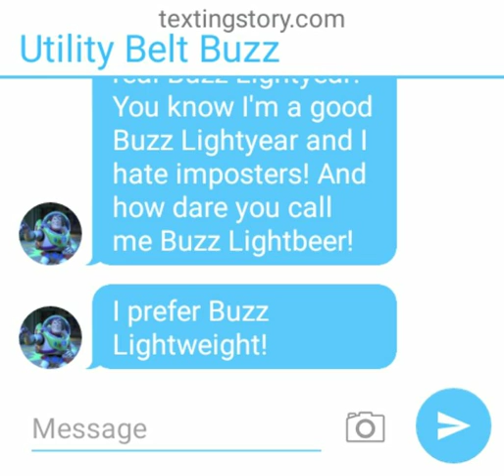My twin's message to HenrikTheVyonder2005 (read desc)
That user hates Utility Belt Buzz Lightyear also known as Buzz #2 and New Buzz.